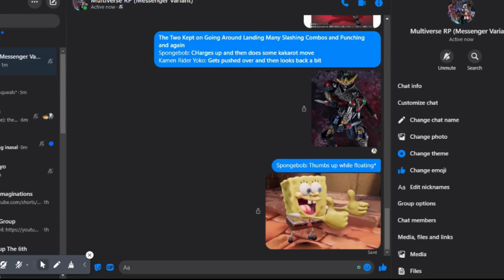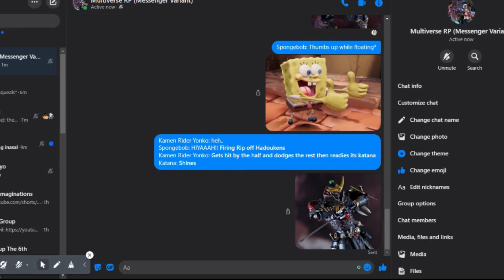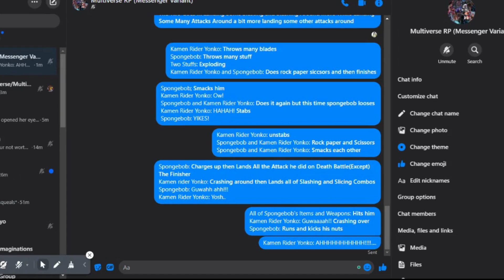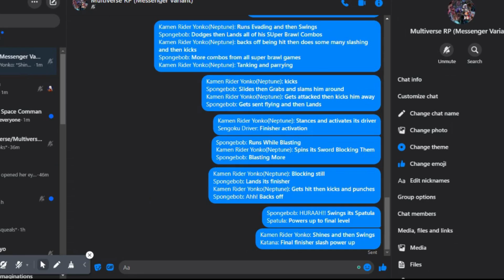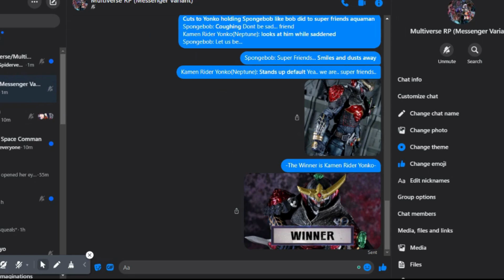Roleplay Arena: Spongebob(Super Brawl) VS Kamen Rider Yonko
Spongebob the hero character of its namesake show and a character in Super Brawl and Touhou F Monkey Aka Kamen Rider Yonko an OC of course which of these two Sea Dwellers Will Win This Fight? Find out now!

Musics Used: Dino Charge Morph and Kingpin Finale Osts